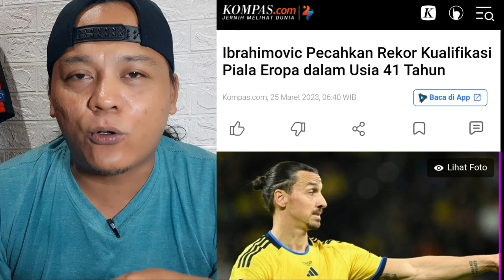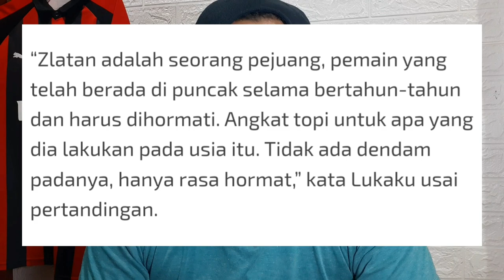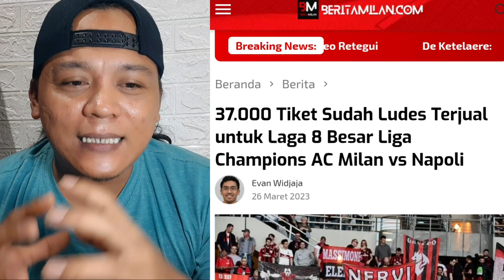Romelu Lukaku Puji Zlatan Ibrahimovic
Assalamualaikum, Ciao...
Selamat datang di channel gue, Dedy Kurniawan 1899.

00:00 - Intro
00:15 - Romelu Lukaku Puji Zlatan Ibrahimovic
05:16 - AC Milan vs Napoli Champions League
09:45 - Alvaro Morata Ke AC Milan
15:13 - Outro